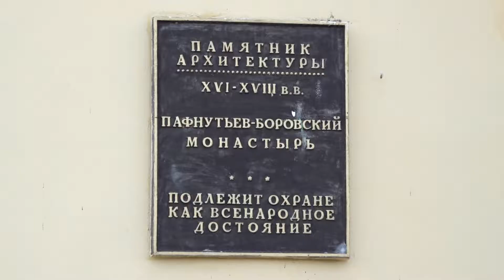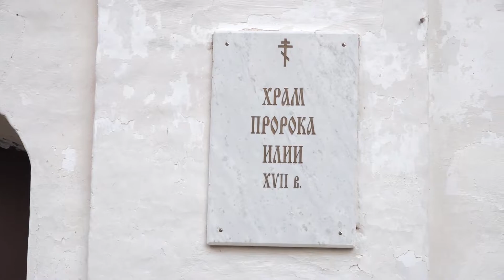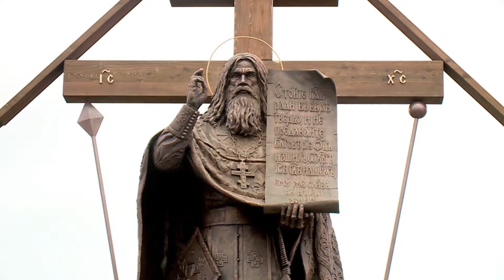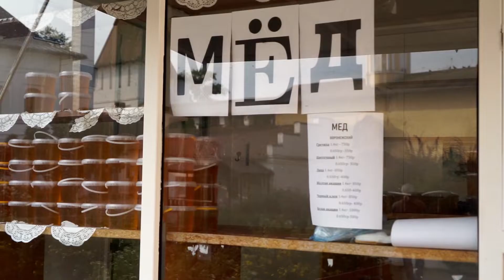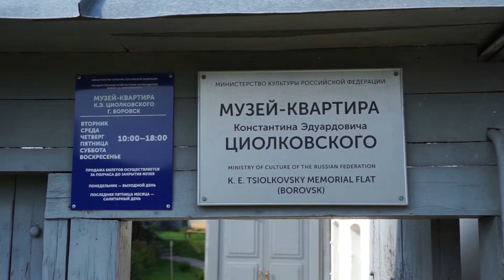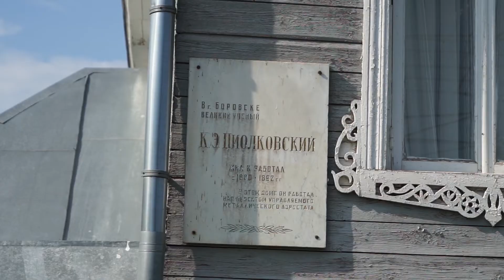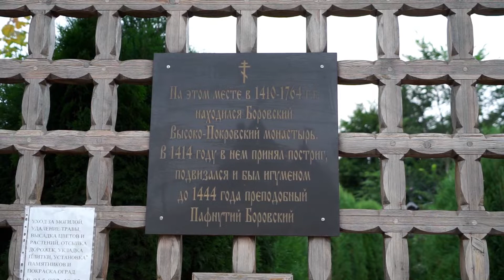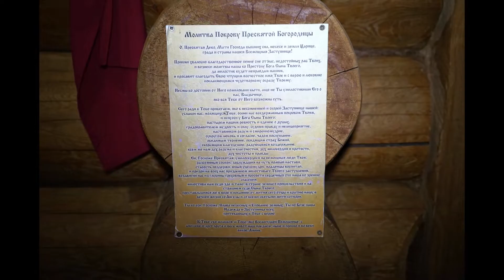КАЛЕЙДОСКОП ПУТЕШЕСТВИЙ "БОРОВСК. ЖИВАЯ ВОДА"